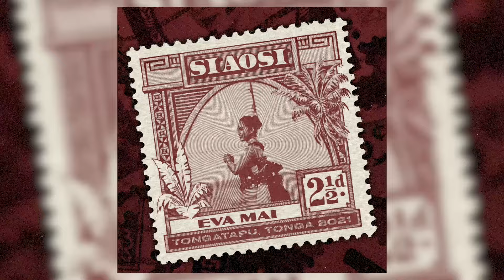Siaosi - Eva Mai (Official Promo Video)